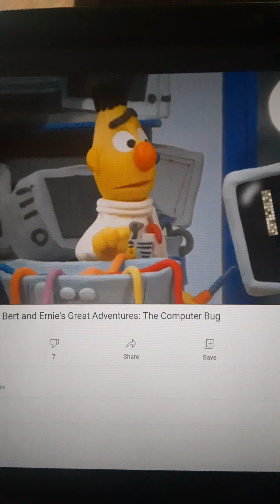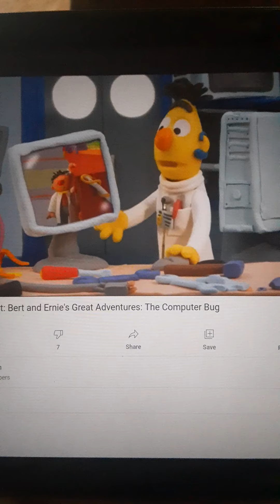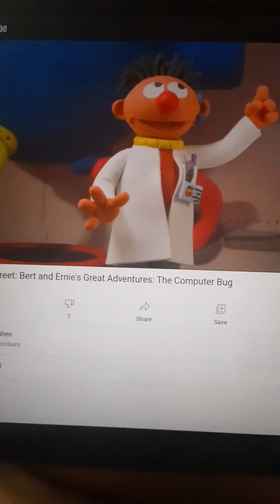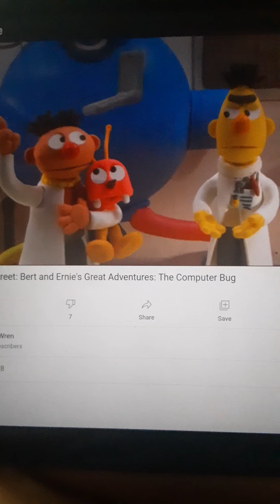Sesame Street Ernie & Bert Bs The Computer Bug